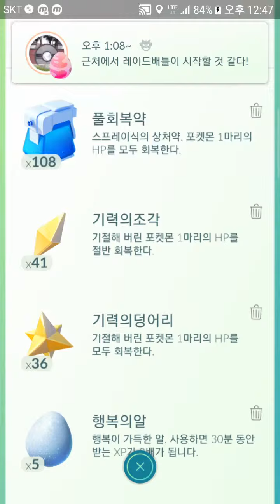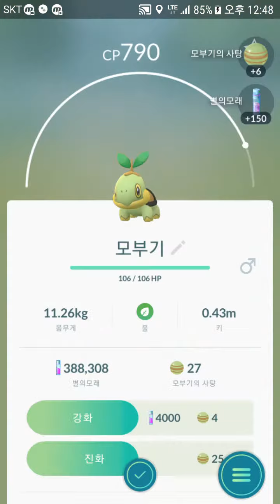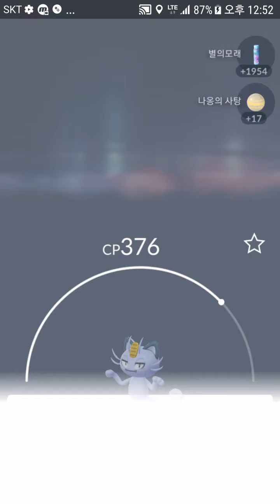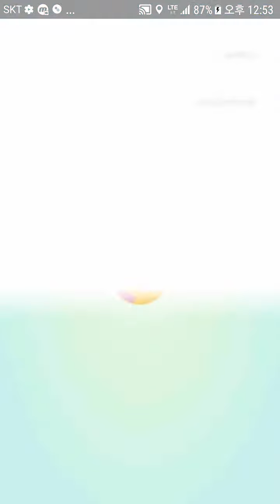포켓몬고 오리혼 고래밥! Pokemon Go [대잭팟 게임실황]